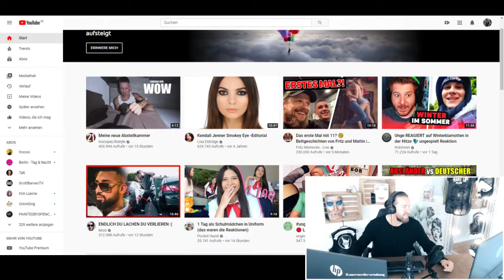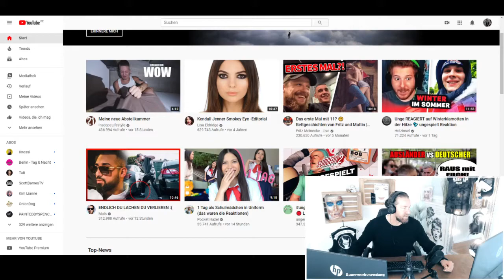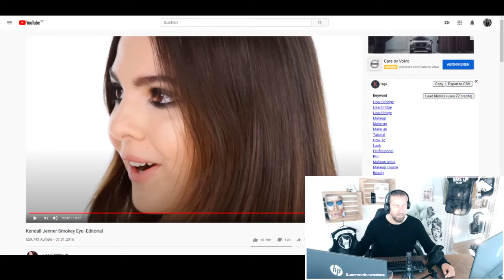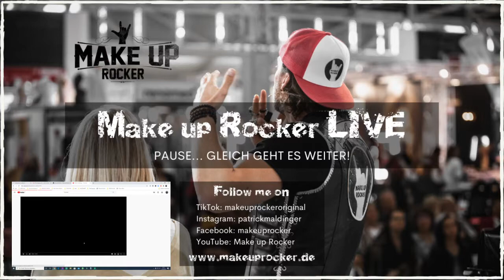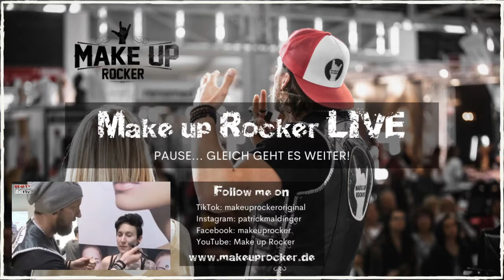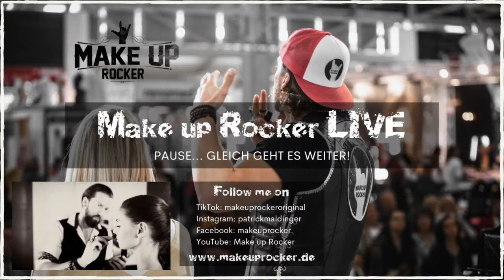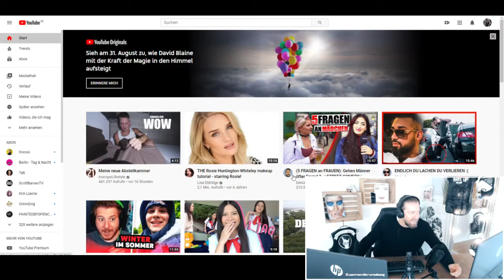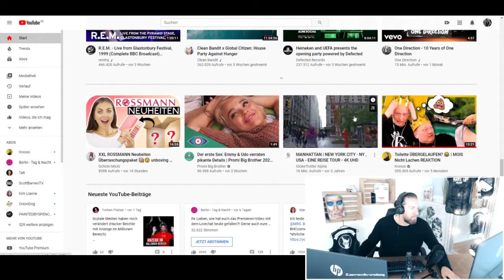Ich bewerte Make up von Youtubern "JAMIE GENEVIEVE" 5 easy makeup techniques that will change face